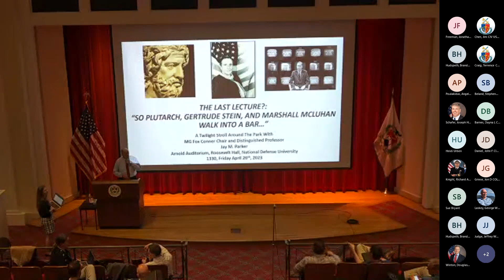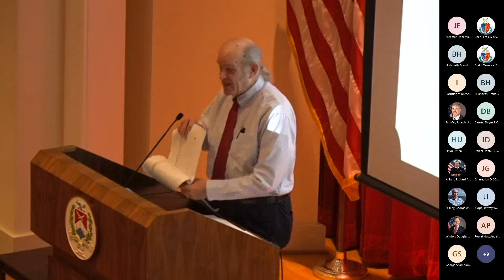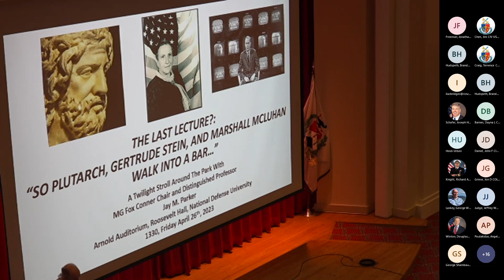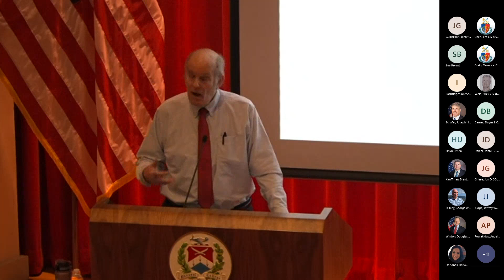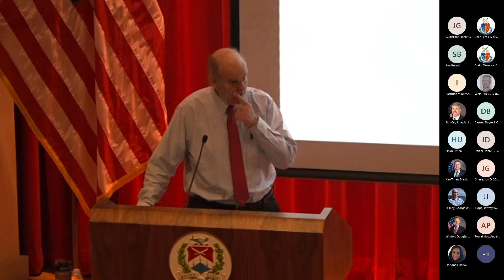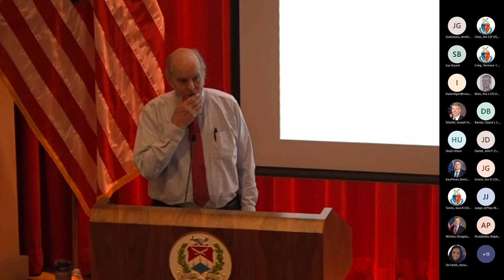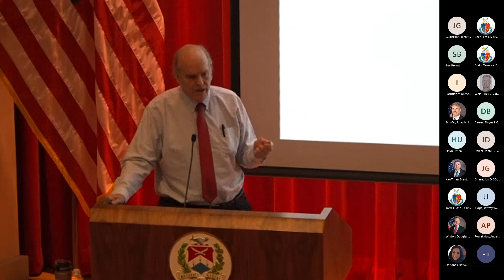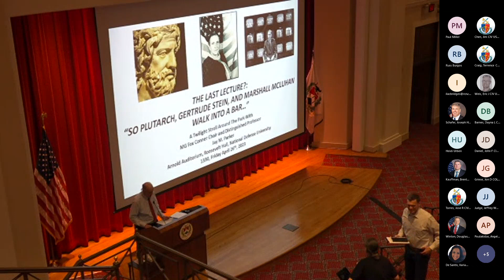Lesley J. McNair Research Colloquia | Dr. Jay Parker, "The Last Lecture?"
On April 21, 2023, MG Fox Conner Chair and Distinguished Professor​ Dr. Jay M. Parker​ delivered his lecture at the Lesley J. McNair Colloquia, titled "The Last Lecture?".